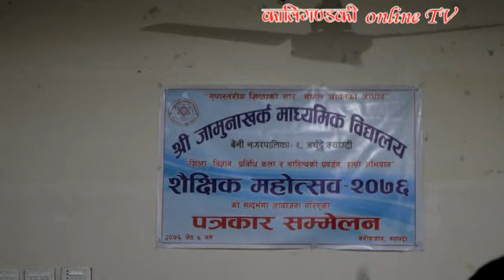Jamunakharka School / जामुनाखर्क माविमा म्याग्दीमै पहिलो शैक्षिक महोत्सव हुँदै/ Educational festival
बेनी नगरपालिका–६ अर्थुङ्गेमा रहेको जामुनाखर्क माविले जिल्लामै पहिलो शैक्षिक महोत्सव आयोजना गरेको छ । यहि जेठ १५ देखि १८ गतेसम्म सञ्चालन हुने चार दिने शैक्षिक महोत्सव २०७६ को तयारीलाई तिब्र पारिएको छ । सोमबार बेनीमा पत्रकार सम्मेलन गरि विद्यालयले शैक्षिक क्षेत्रलाई मात्रै समेटेर  नयाँ अभ्यासको रुपमा शैक्षिक महोत्सव आयोजना गरिएको जानकारी दिएको हो । भिडियोः कमल खत्री